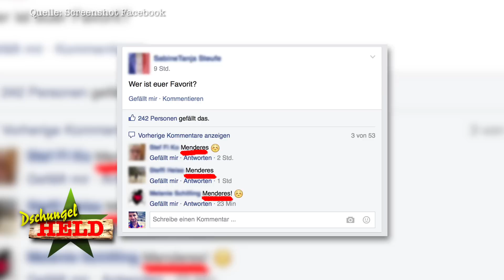Dschungelcamp 2016 - Tag 3: KÖNIG Menderes? David & die DINOSAURIER (Ich bin ein Star)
Menderes hat Chancen auf die Krone & David ist verpeilter denn je.

Ein Kandidat wie Mendres ist viel zu gut für das Dschungelcamp 2016 - ein offener Brief an RTL. David Ortega glaubt, dass Tauben die Nachfahren von Dinosauriern sind - und jetzt rächt er sich an ihnen!  Willkommen bei "Ich bin ein Star - holt mich hier raus!" auf RTL.

Wer ist bei IBES dabei?
Helena Fürst, David Ortega, Rolf Zacher, Torsten Legat, Menderes Bagci, Gunter Gabriel, Sophia Wollersheim, Brigitte Nielsen, Jenny Elvers, Nathalie Volk und Ricky Harris.